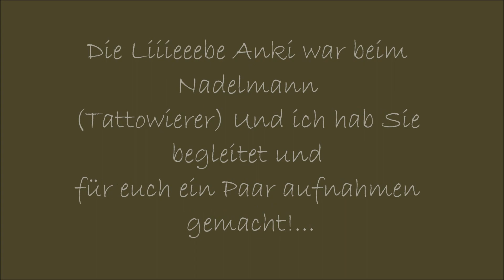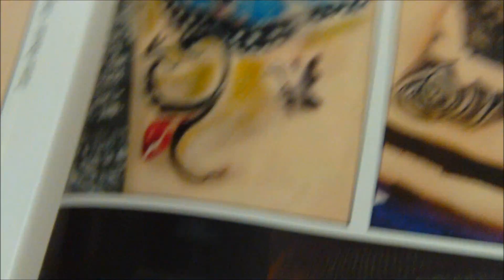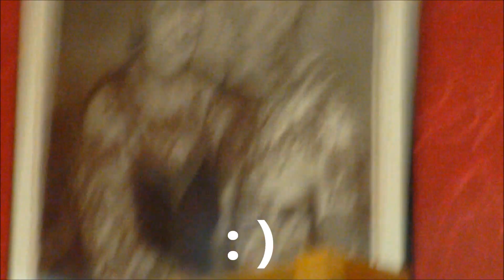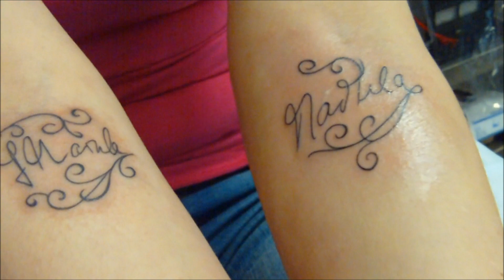Mit Ankiiii zum Tätowierer! Live Begleitet!